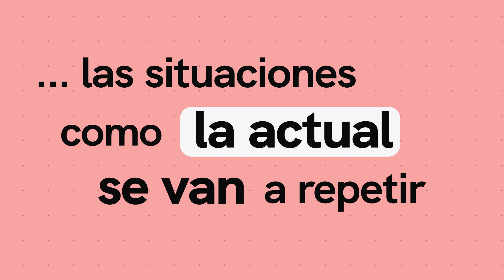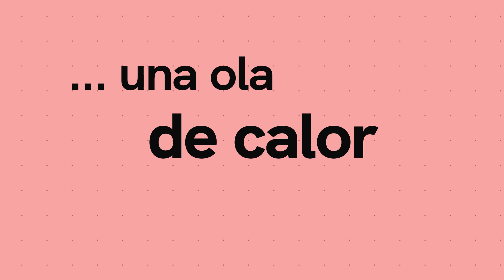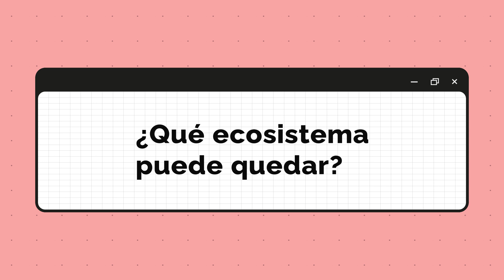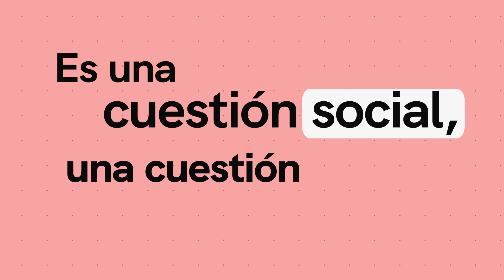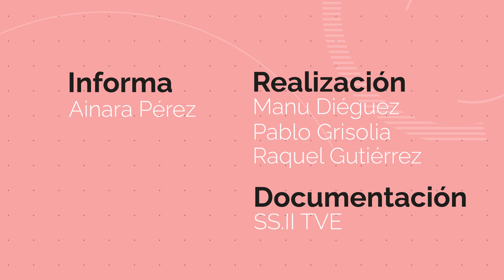INCENDIOS y CAMBIO CLIMÁTICO: ¿Cómo será el ECOSISTEMA? ¿Estamos a TIEMPO de ACTUAR? | RTVE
La ola de incendios en las últimas semanas por todo el mundo nos está dejando imágenes desoladoras. Hace mucho tiempo que se venía advirtiendo de que esto podía pasar. La temporada de fuegos se adealanta y el fuego acumula cada vez más héctareas calcinadas. Ante este panorama, ¿qué futuro le espera a nuestro ecosistema? ¿los incendios serán tan virulentos como los que estamos viendo ahora? ¿cómo nos afecta a cada uno? ¿estamos a tiempo de hacer algo?

Preguntamos a nuestros expertos: Cristina Montiel, catedrática de Análisis Geográfico Regional en la Universidad Complutense de Madrid; Víctor Resco, profesor de Ingeniería Forestal en Universitat de Lleida y autor de diversos artículos relacionados con el asunto; y Beatriz Pérez, profesora de la Universidad de Castilla - La Mancha especializada en ecología de los incendios.